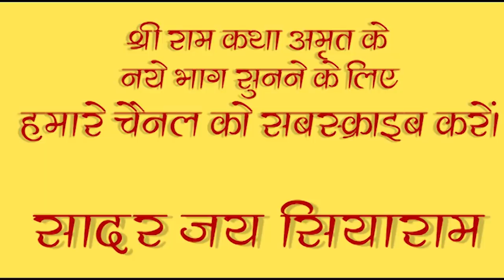श्रीराम के बालरूप का अद्भुत वर्णन। | Ram Katha By Swami Shri Rajeshwaranad Ji Saraswati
Amazing description of Shriram's childhood. Join the Rajeshwaram Parivar to follow the path of Maharaj Shri Swami Shri Rajeshwaranad Ji Saraswati.